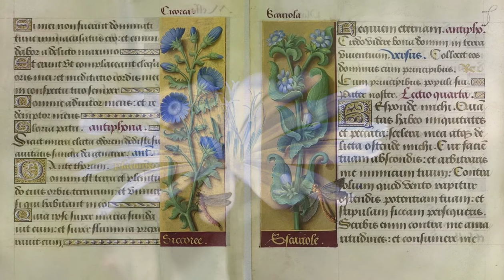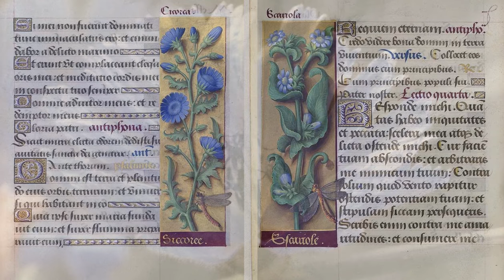A que No SABIAS ESTO? de la Achicoria y sus propiedades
Cichorium intybus  o  Achicoria Silvestre
Propiedades y Características de la Achicoria
Avos Cosméticos Menorca.

Formulas Ancestrales de Cosméticos para la Elaboración Artesanal de productos Naturales y mucho mas en Nuestro Blog App para que lo uses cuando desees completamente gratis a tu disposición.
Nuestro Blog e Linea:
Estamos en ello, pronto lo estrenaremos, por ahora solo contenido en el canal.
Solo en espera de poder hacerle un servicio
de información Útil y  totalmente gratis.
Gracias por su atención
Avos Cosméticos Menorca